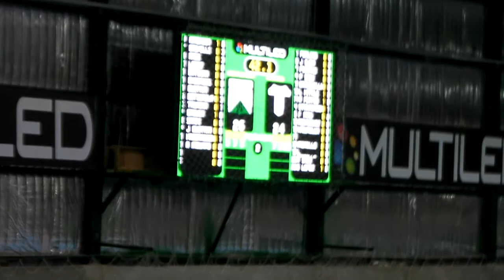LHC16A sedalo26 24 fin